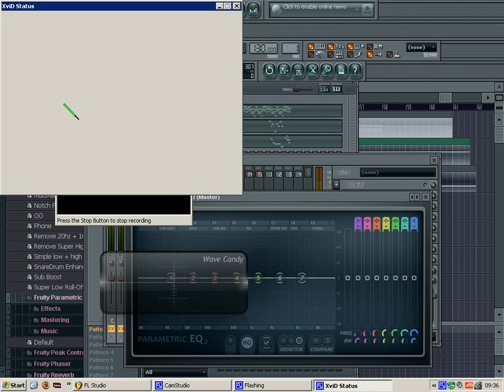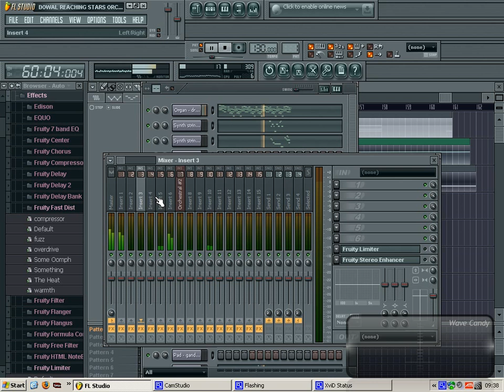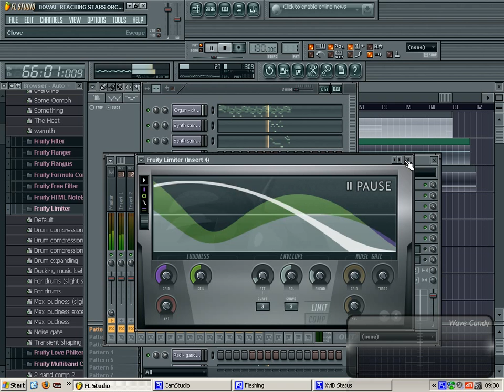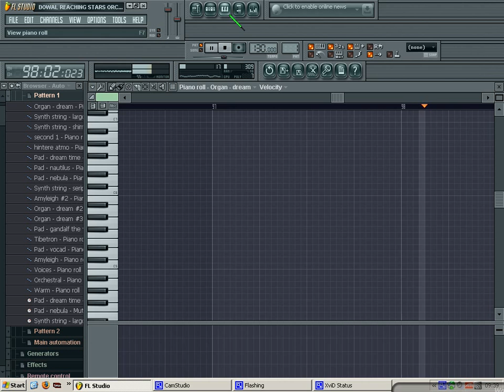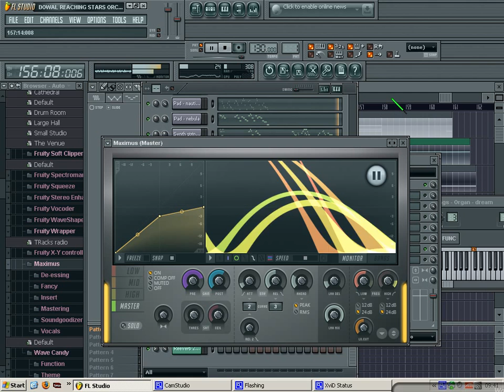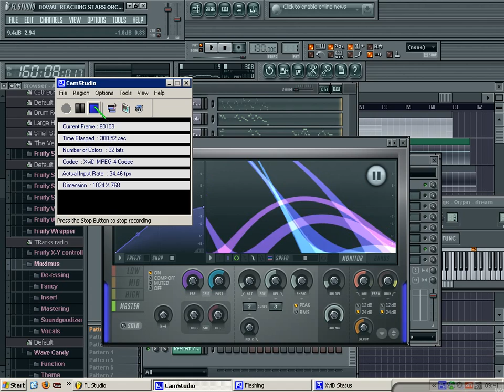Dream of Water and Land reaching Stars - created by Semaphore at (Newgroundsdotcom) alias ENTHOR